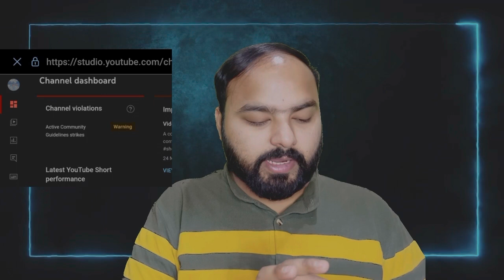Discover How to Unfreeze Your Channel in My channel freeze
MY CHANNEL FREEZE | अब क्या करा
freeze channel ko unfreeze kaise karefreeze youtube channel ko unfreeze kaise kareMy channel freezChannel freeze Kaise shi KaraMy channel freezeNew youtube updatechannel freeze kaise hota haichannel unfreeze kaise karefreeze channel ko unfreeze kaise kare manoj deyhow to unfreeze youtube channelhow to unfreeze youtube viewsyoutube channel freeze problemyoutube channel unfreeze kaise kareyoutube new updateyoutube new update 2023youtube par new update n